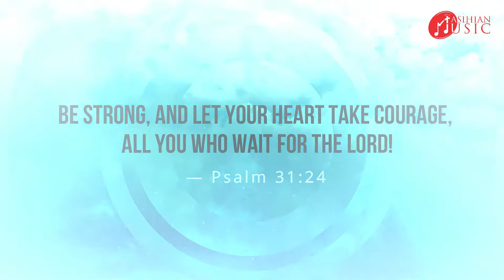HUM TO JALTE DEEP HAI | BEAUTIFUL JESUS CHRISTIAN SONG 2021 - MASIHIAN MUSIC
Romans 8:38-39

Hum To Jalte Deep Hain Yeshu Ki Jyoti Ke || Song Lyrics

Hum to jalte deep hain Yeshu ki jyoti ke
Jab tak hum hain is jahan mein jalte jana hain

Andhiyare ḍagar pe ho aandhiya kaheen
Har ḍagar pe jyoti Yeshu ki phailana hain
Hum to jalte deep hain……

Jalna zindagi hamari Yeshu ke liye
Jisne daag har gunah ke dho diye……
Jisne suli par jalai jyoti mere prem ki
Vo hi jyoti aaj mere dil mein jal rahi

Koi bhaṭakata ho ḍagar pe bepanah sa
Aaj suli ke tale use bhulana hai
Hamto jal te deep hai……

Jal rahi thi zindagi yahan gunah mein
Yeshu ne hamko le liya apni panah mein 2
De raha aavaj sabko aao mere paas

Paas rahuga hamesha hote kyon niras
Jisane paya hai hamen dekar apani jaan
Us maseeh ki jyoti har kahin phailana hai
Hamto jalte deep hain…

हमतो जलते दीप हैं येशु की ज्योती के
जब तक हम है इस जहाँ में जलते जाना है
अंधियारे डगर पे हो आंधिया कहीं
हर डगर पे ज्योती येशु की फैलाना है
हम तो जल ते दीप है ……

जलना जिंदगी हमारी येशु के लिये
जिसनें दाग हर गुनाह के धो दिये……
जिसने सूली पर जलाई ज्योति मेरे प्रेम की
वो ही ज्योति आज मेरे दिल मेजल रही
कोई भटकता हो डगर पे बेपनाह सा
आज सूली के तले उसे भुलाना है

जल रही थी जिंदगी यहाँ गुनाह में
येशु ने हमको ले लिया अपनी पनाह में 2
दे रहा आवाज सबको आओ मेरे पास
पास रहूँगा हमेशा होते क्यों निराश
जिसने पाया है हमें देकर अपनी जान
उस मसीह की ज्योति हर कहीं फैलाना है

Download Mobile App :
For Android:-